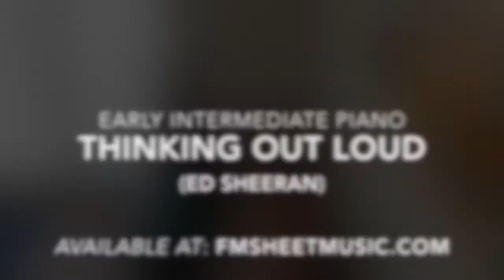Thinking Our Loud (Ed Sheeran) - Early Intermediate Piano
Recorded on: Dexibell VIVO H7